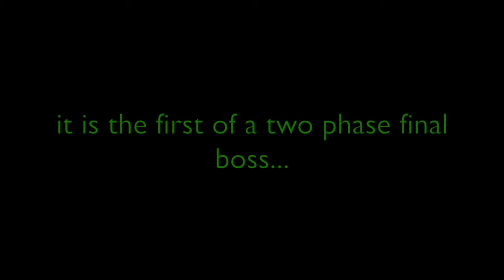PURPLE DEVIL - Mighty Number 9 Episode 14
It is pretty much the same boss fight, just with a less creative attack pattern.